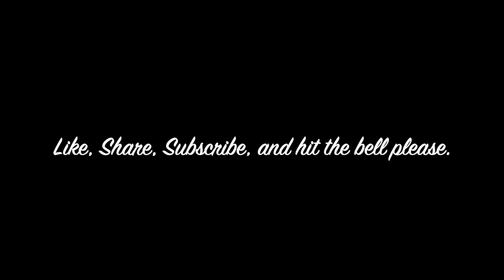2022 RAM 2500 Big Horn Crew Cab 4x4